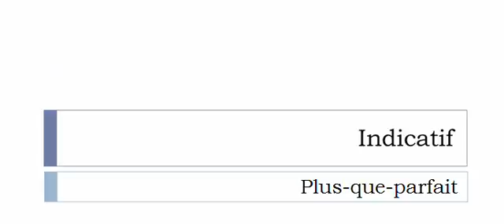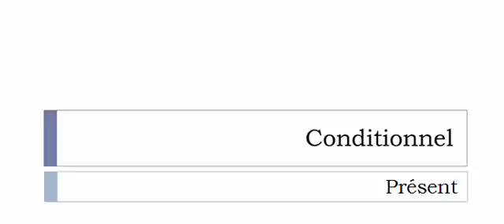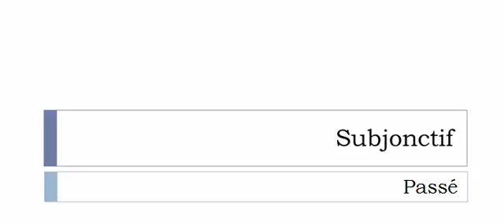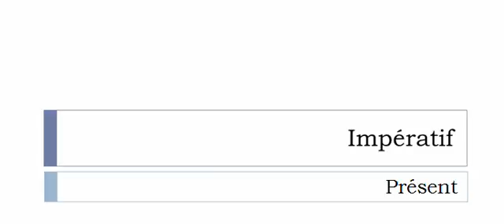เรียนรู้ภาษาฝรั่งเศส = การผันคำกริยา = Cylindrer